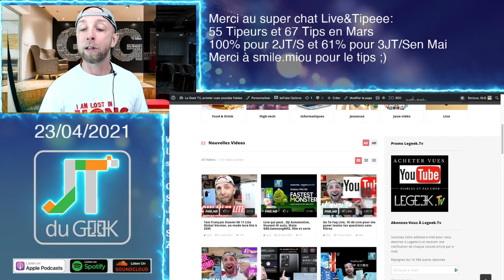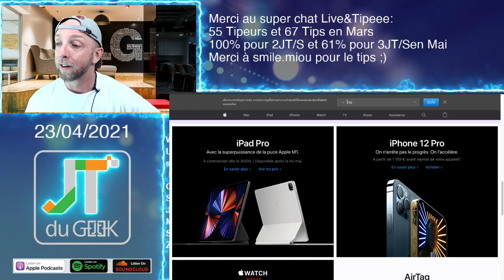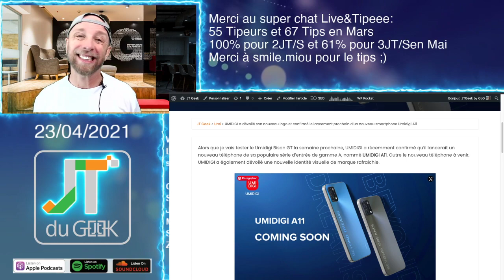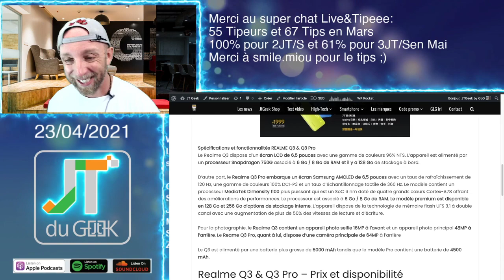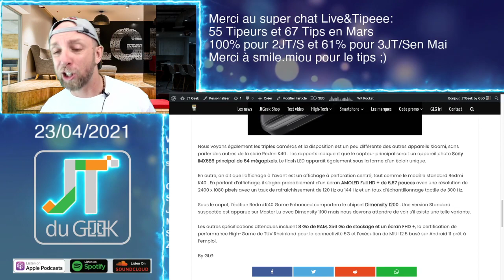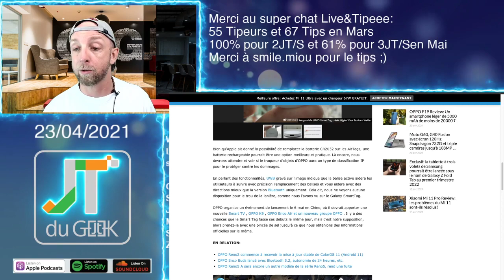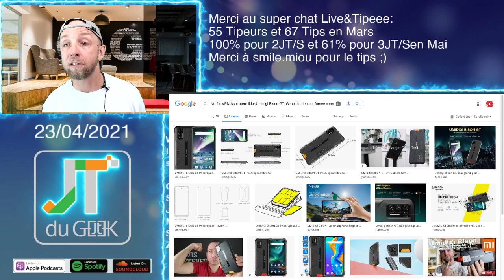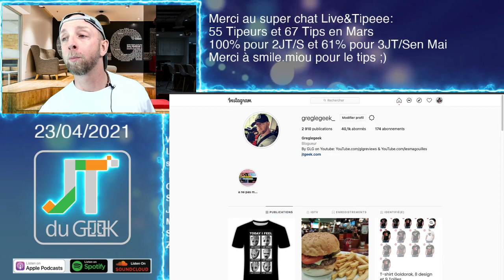JTDUGEEK, Redmi K40 Game Edition,OPPO Smart Tag ,Realme Q3,Honor Play 5T,New Umidigi,Live aliexpress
01:00 Merci à nos Tipeurs
3:04 Les news Tech de la semaine
15:55 Nos accessoires mobile avec GLG
19:25 Les review à venir
21:55 story instagram
21:40 Les films et series TV

By GLG